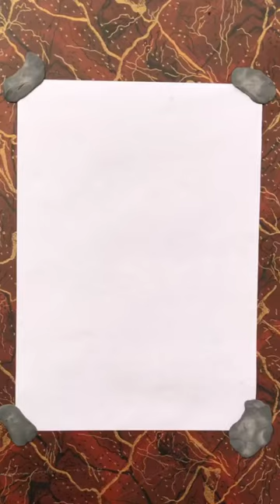How to draw ✍️ Anime girl 👧